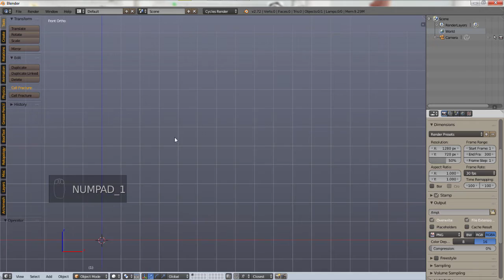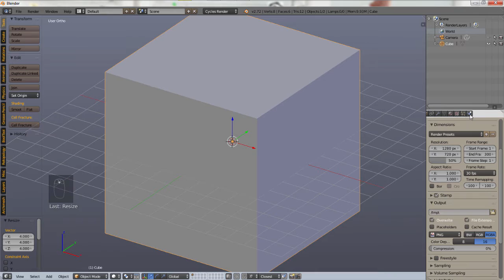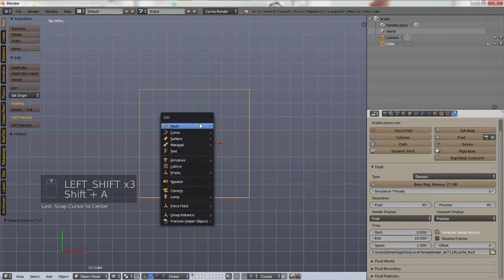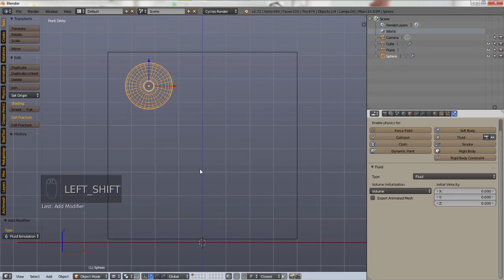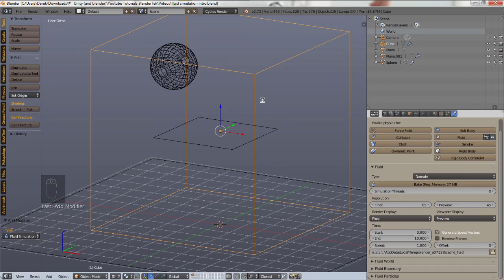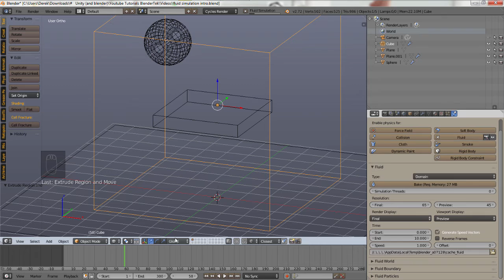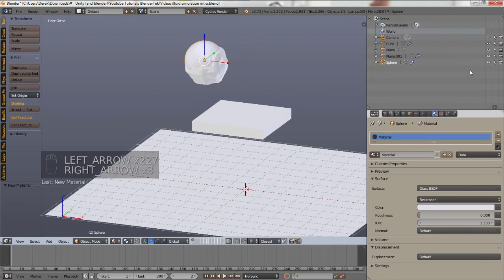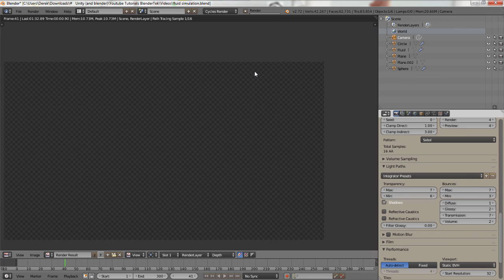Introduction on How to Use the Fluid Simulator in Blender Tutorial - Quicktips 2.72 / 2.73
In todays video we will be showing you the basics of the fluid simulator. In this video you will learn
-What the fluid simulator is and how it works
-What settings you should and shouldnt change
-What objects you need to make certain types of animations/renders
-Making the fluid do interesting things
-Intro to baking and simulations in general

In a followup video we will be showing you a more indepth video that shows you how to fill an object with water fore example or create a leaky pipe.

If you disliked it please comment and tell me why so I can improve my videos.